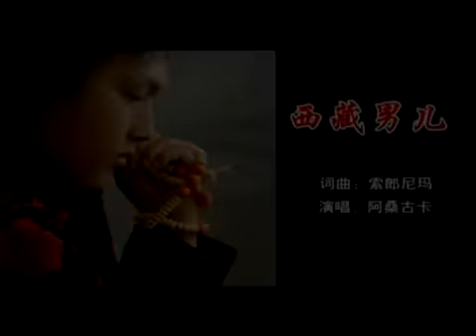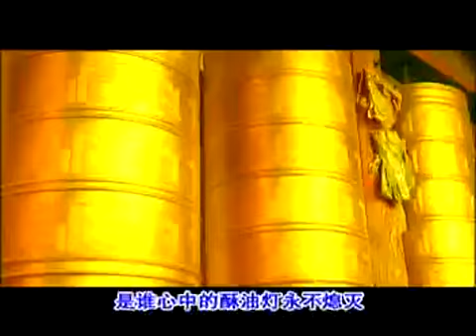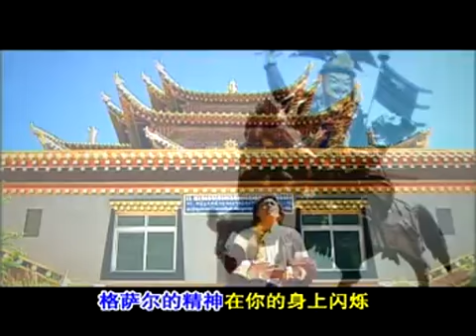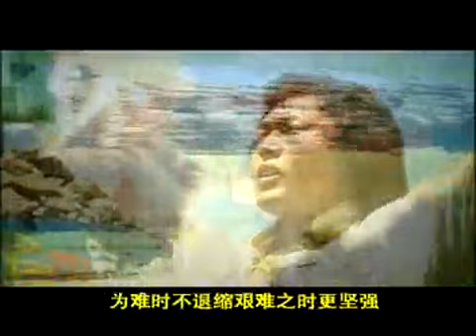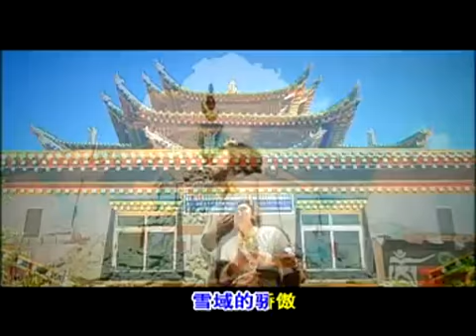Homeland N°34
Tibet tibetan song folk Lhasa